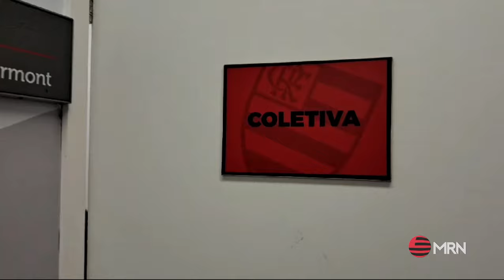XERIFE CHEGOU! Léo Ortiz é apresentado pelo Flamengo e o MRN traz tudo direto do Ninho do Urubu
XERIFÃO NOVO! O MRN traz os detalhes da apresentação de Léo Ortiz no Ninho do Urubu com o repórter Erick Viana! No fim da reportagem, um fato que surpreendeu até a gente...

Léo Ortiz, Flamengo, CRF, Flamengo notícias